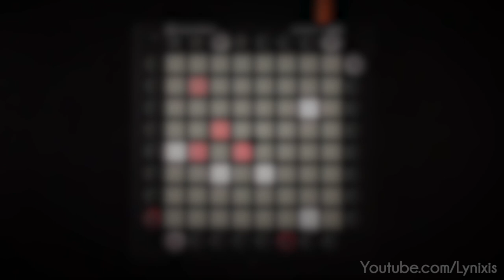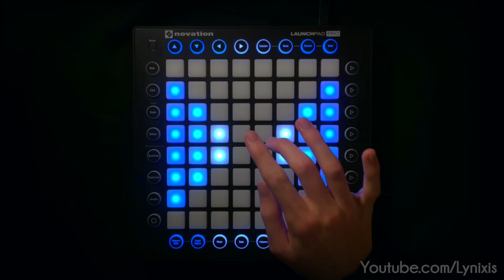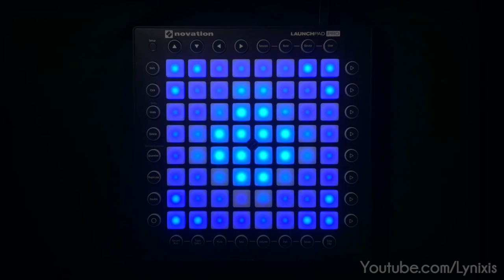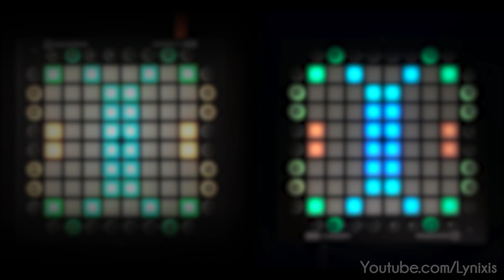Just A Gent - Rolling Dice (Last Heroes Remix) Ft. Nyrk // Launchpad Cover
This video has been a year in the making (literally). Me and Nyrk created this project so long ago and never got to uploading it until now. We both hope that it was worth the wait.

This collaboration wouldn’t of happened without Nyrk. Both of our videos differ from eachother so if you would like to see the same project in Nyrk’s editing channel. We suggest you go over to his video. Thankyou for watching!

The following project has been created and edited by myself, the music that has been covered in the video is all the respected artists material, and not owned/created by myself. All credit is given down below.
(Song created by Just A Gent. Remix created by Last Heroes).